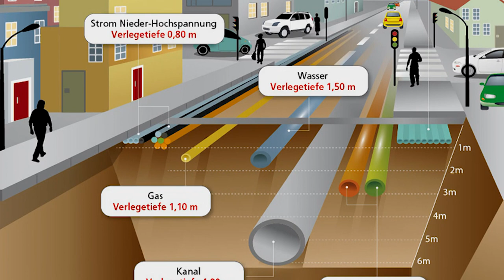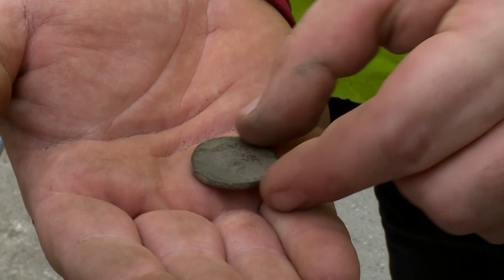Versorgungssicherheit - Baustellen in Salzburg - Salzburg AG